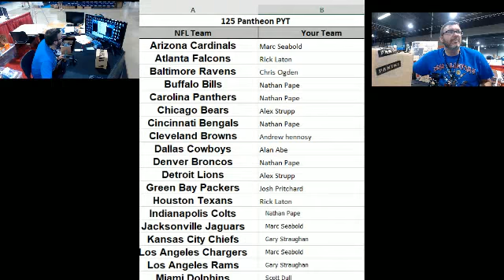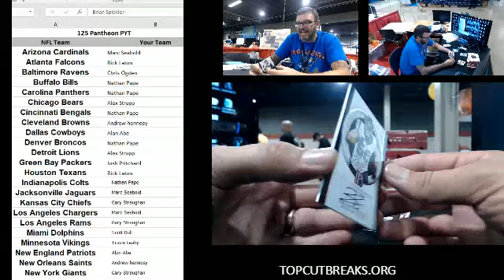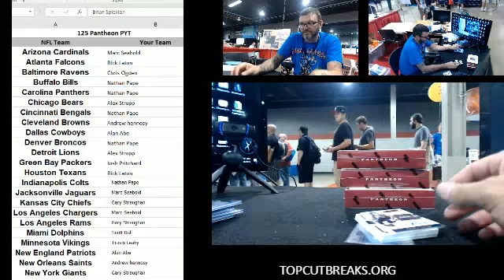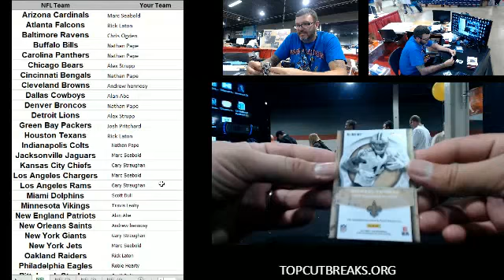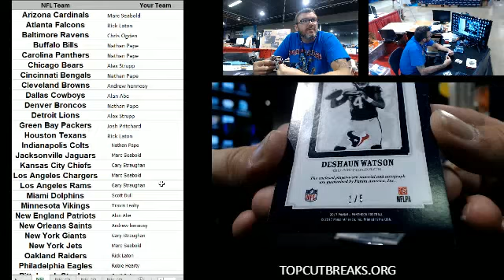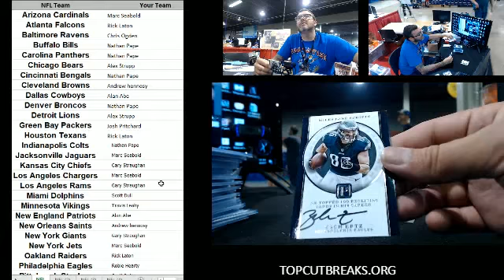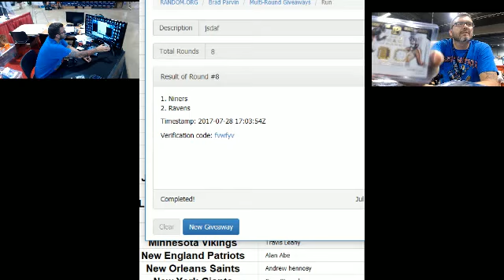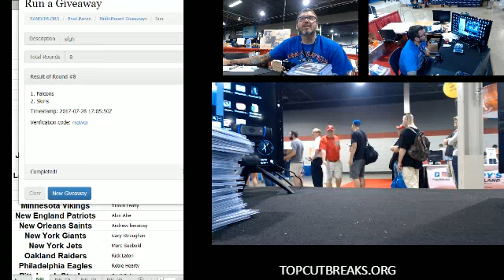2017-07-28 125 Pantheon PYT Case Break